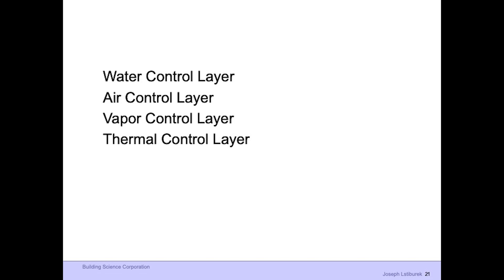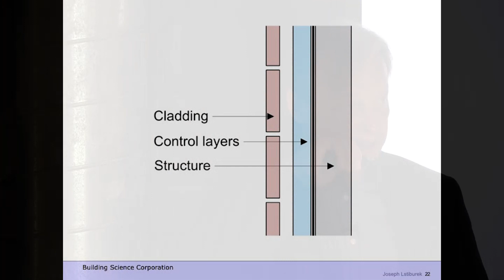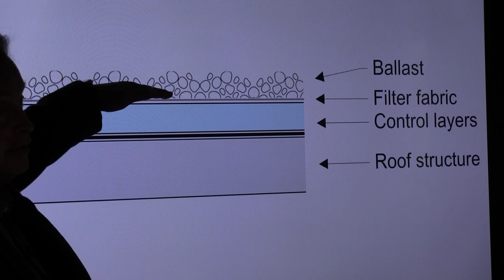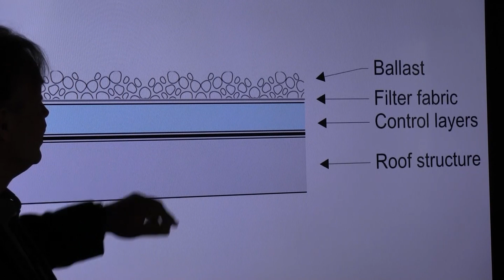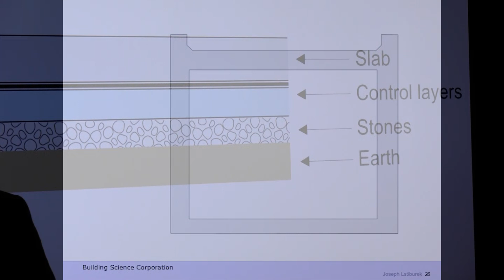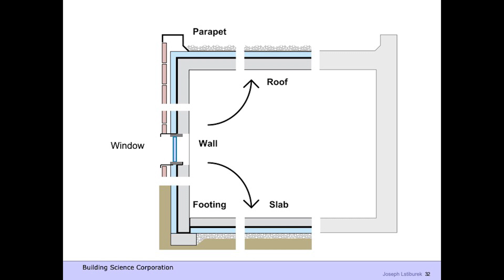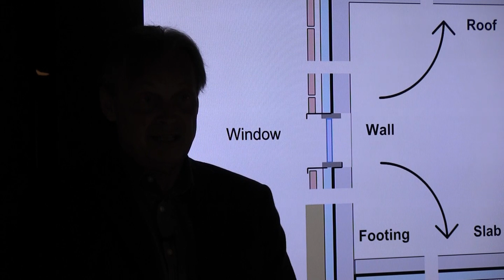The Perfect Wall. Finally.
Just what is so perfect about this wall? It's very easy to connect the 4 layers of the enclosure if they are all on the outside. In order of importance, the 4 layers are:

Water Control Layer
Air Control Layer
Vapor Control Layer
Thermal Control Layer

What to do about errors in the building code? Why does the code suffer over insulation and R-Value? If I can't apply this to every building (and win every battle), what are the most important battles? What is a great reason for a green roof? How to keep your clients happy and stay out of trouble? Where are most of the problems in the building enclosure? How do you find the water control layer on a window so you can connect that to the water control layer on your wall?

Come to one of our seminars!